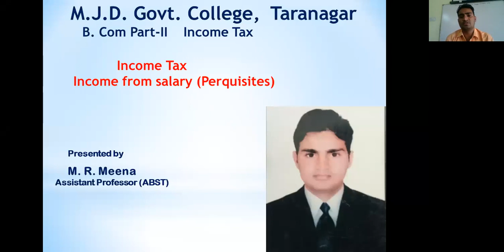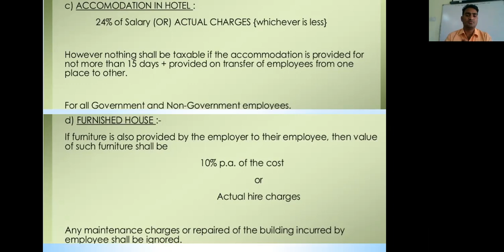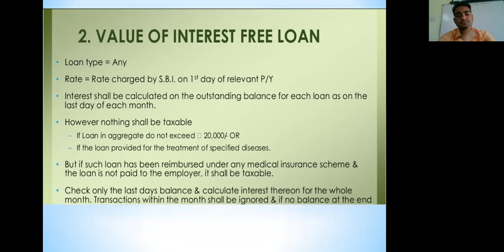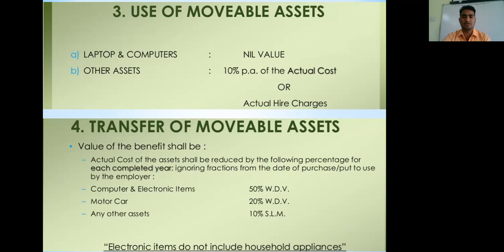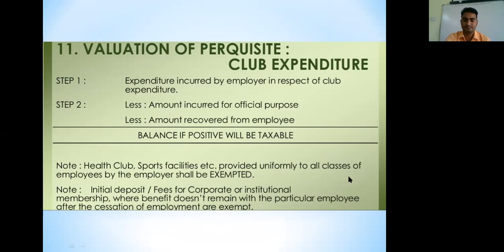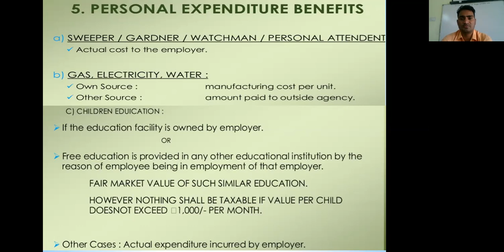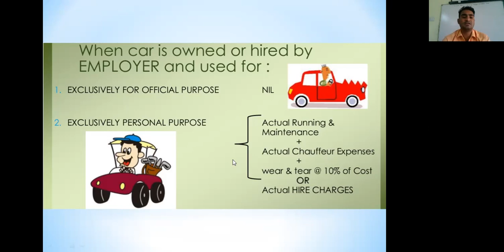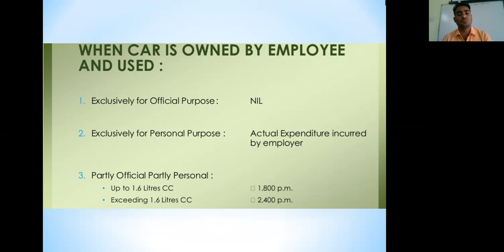B com II Income tax, Perquites